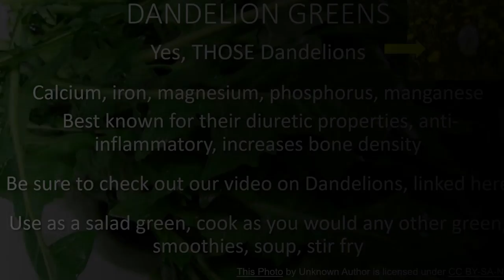Dandelion Greens - Dr. Sebi Nutritional Guide Explained - Shorts - YOUR ELECTRIC PLUG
YOUR ELECTRIC PLUG - Your connection inside the Alkaline Electric Lifestyle. Inspired by Dr. Sebi, we’re here to help you make better choices for a healthier YOU.

Dr. Sebi Nutritional Guide Explained - Shorts - Dandelion Greens
Photo, health benefits, usage suggestions on every item from the guide!